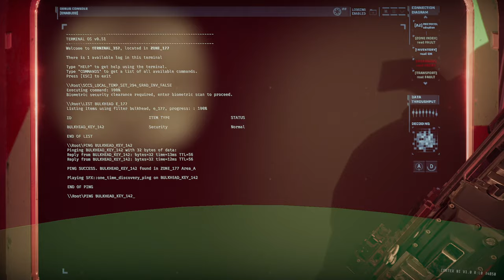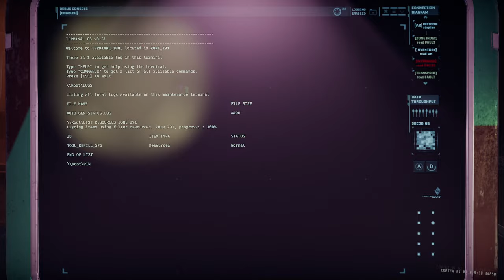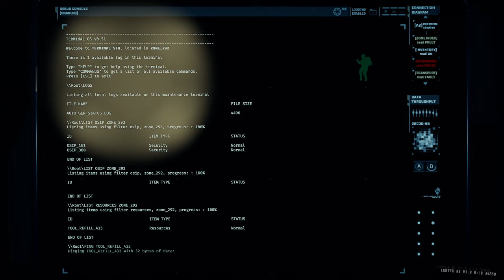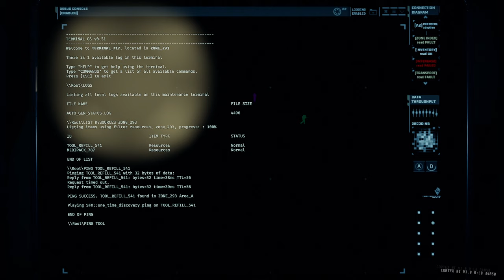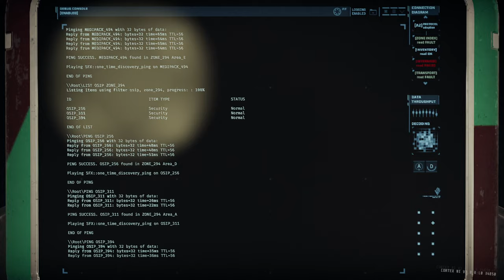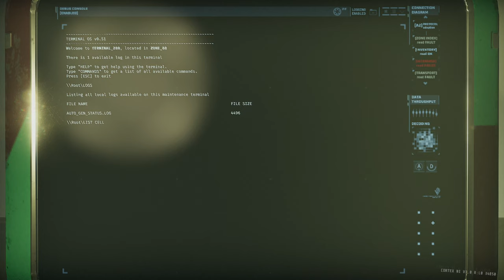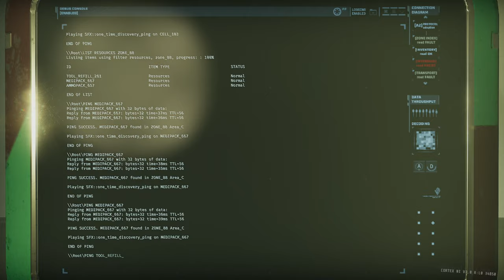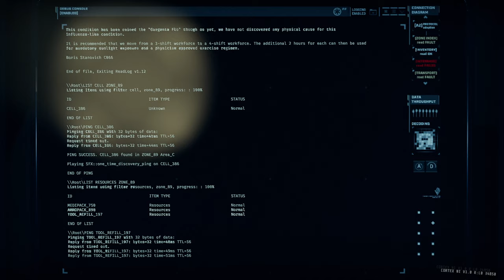GTFO Rundown 4 B2